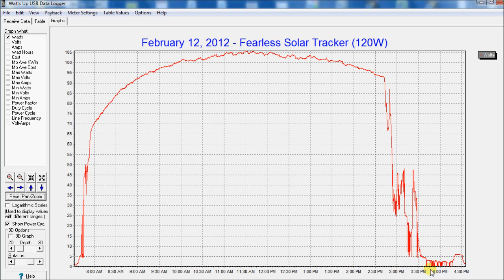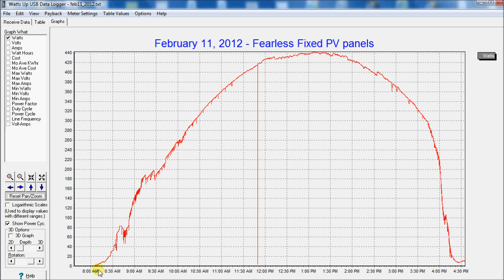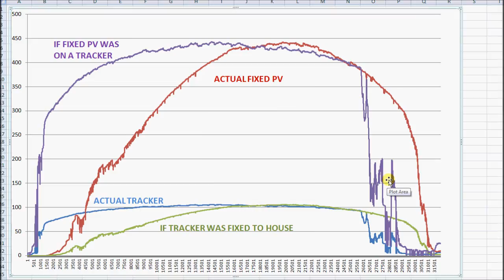Watts Up Pro for Grid Tied Solar Tracker 2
Using the Watts up Pro Power meter to log and analyze the power produced into the grid from my tracker of 120 watts of PV Solar.  Includes logging, graphing, and some fine accordion playing.  See the prior videos on this meter.